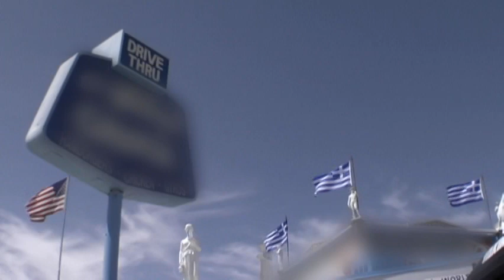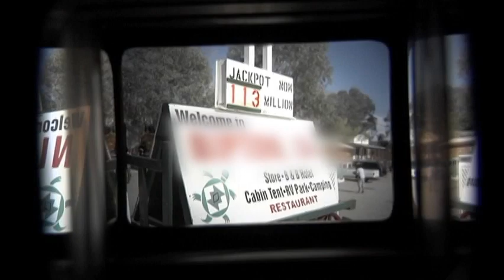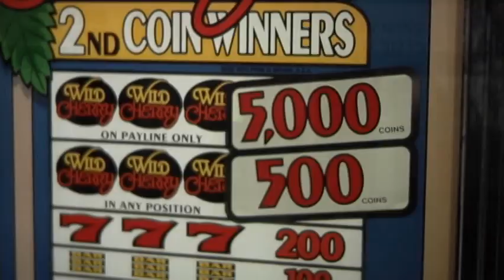Panic! at the Disco - American Valley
straying off from my normal content, i know